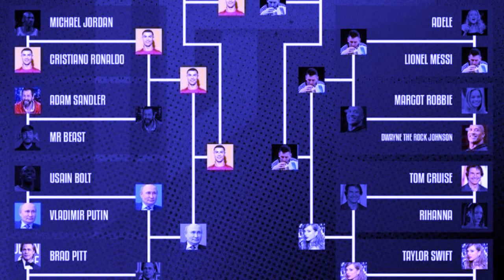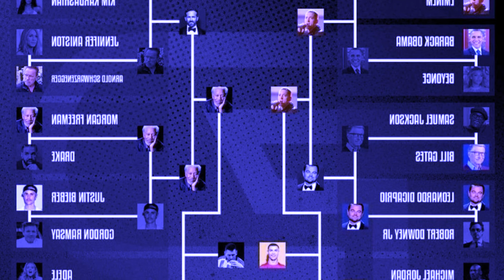rem u president ka america u eminem u mrbeast ka taylor swift bad u messi jop u ronaldo peit ia kaei